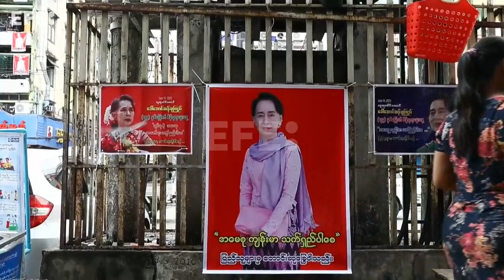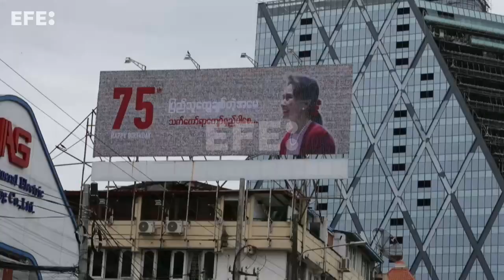La Junta birmana condena a Suu Kyi a otros tres años de cárcel por corrupción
Rangún (Birmania), 12 oct (EFE).- Un tribunal militar de Birmania (Myanmar) condenó este miércoles a otros tres años de prisión a la depuesta líder del país y premio nobel de la Paz, Aung San Suu Kyi, tras ser hallada culpable de dos casos de corrupción, informaron a EFE fuentes cercanas al proceso.
Imagen: EPA